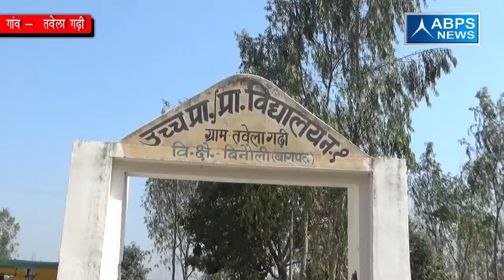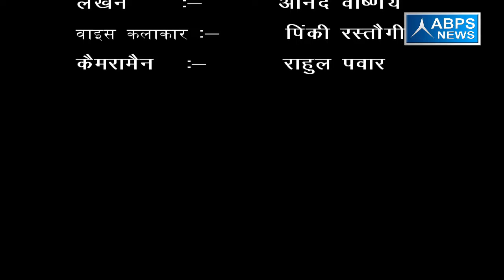गांव - तवेला गढ़ी , ब्लाँक -बिनौली, जिला - बागपत